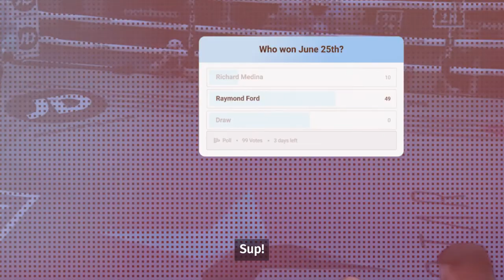Raymond Savage Ford on OnlyFans | Boxer, Fighter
Jump into the ring with boxing champ, Raymond Savage Ford 🥊

Discover how he trains, fights, and wins